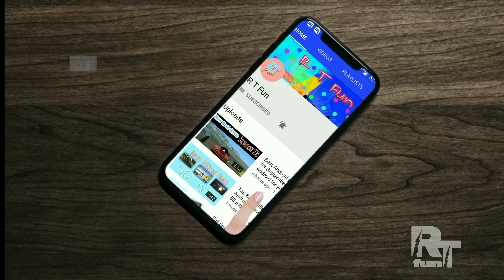Nokia 7.1 Plus Official Trailer | First Look UPCOMING MOBILE PHONES IN INDIA - Nokia 5.2 - 2019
UPCOMING MOBILE PHONES Nokia 7.1 Plus Official Trailer | First Look |  Killer Look IN INDIA - NOVEMBER 2018